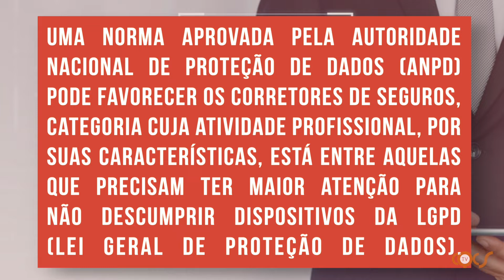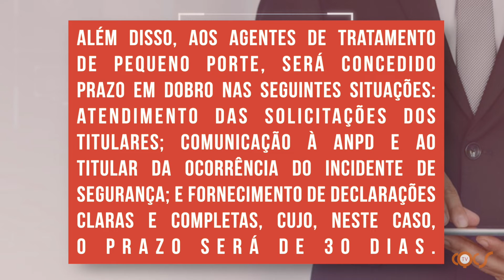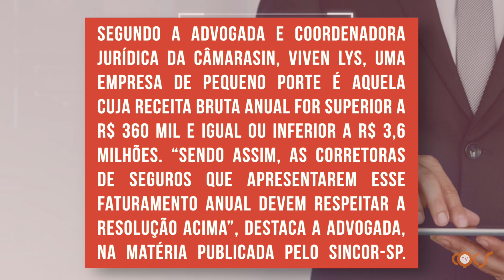LGPD: NORMA APROVADA PODE FAVORECER CORRETORES DE SEGUROS